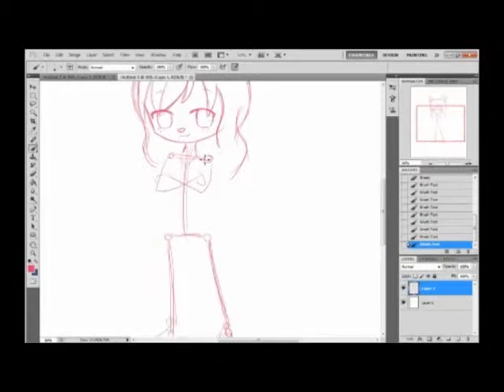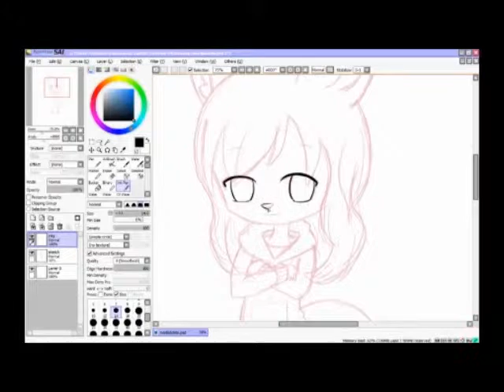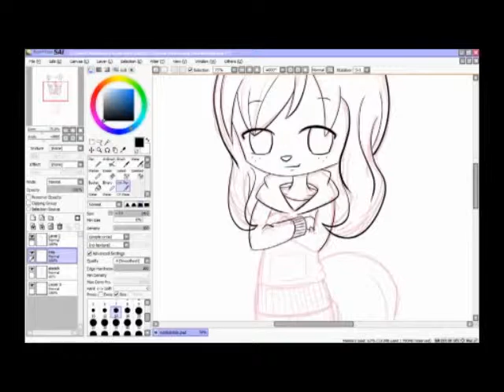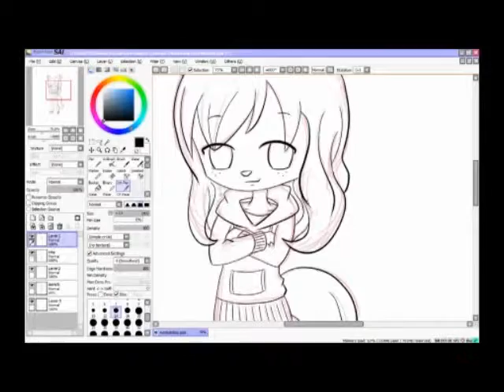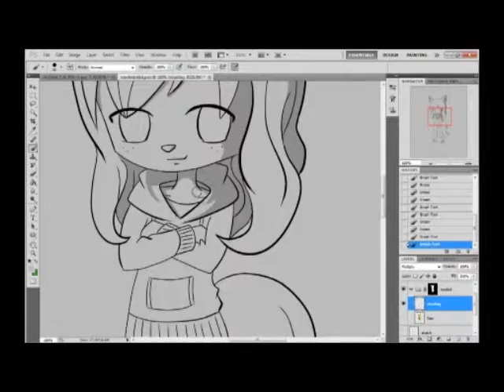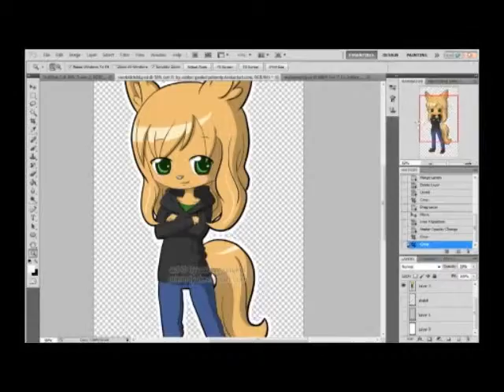Morbid Timelapse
Timelapse of me drawing a chibi for my friend morbid-angelic :D

Song is Rock It On (D.S. Remix) by Hideki Naganuma, from the Jet Set Radio Future soundtrack.